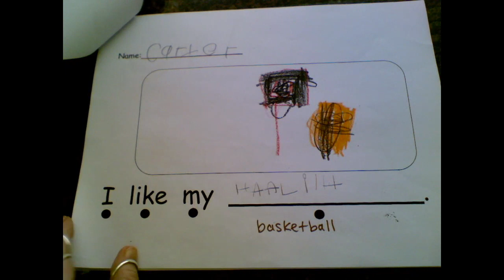Things We Like read aloud 2019-2020